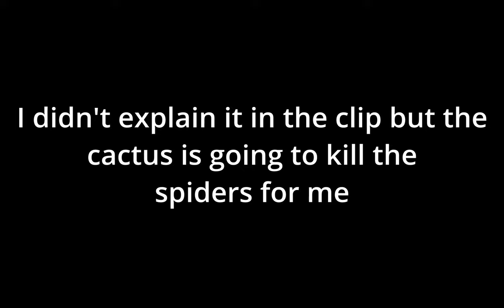Building a RESTAURANT! and hopefully not getting sued (Beta 1.5 ep.16)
Starting a parody foodchain of Minecraft's healthiest food

All other music by @C418